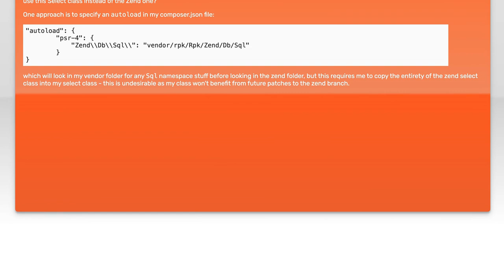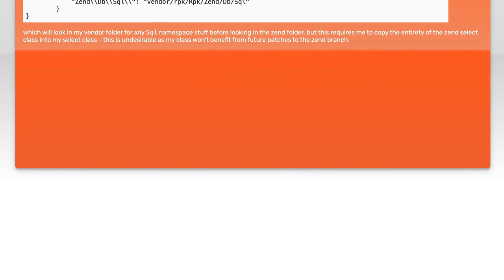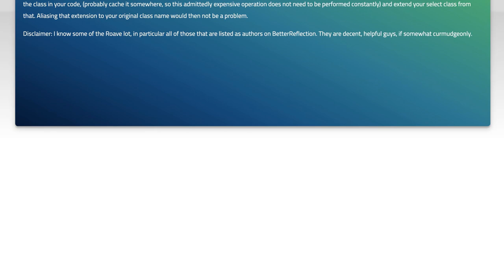How to extend Zend\Db\Sql\Select?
select: How to extend Zend\Db\Sql\Select?

Related to: select, zend-framework2, extending-classes